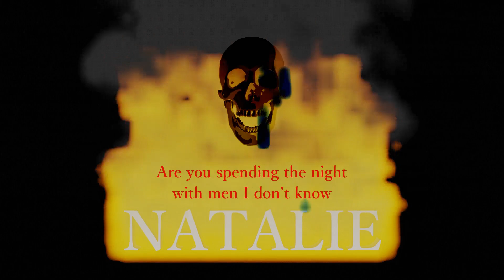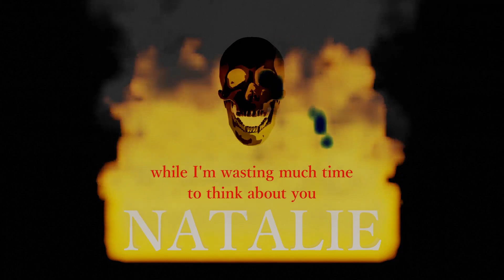【Vocaloid_BIG AL_original】Natalie Is My Fire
vocaloid files and backing audio track

There's no charcoal
There's no fire logs
No alcohol
but I'm not so cold

Are you spending the night
with men I don't know
while I'm wasting much time
to think about you

Ah ah Natalie is my fire
Ah ah she is my desire
utterly burn me out
Natalie is my fire

Your cheeks in the snow
are red like a rose
as warm as toast
I kissed it years ago

Ah ah she is my messiah
utterly burn me down
suddenly disappears